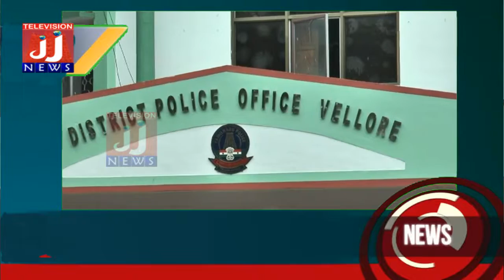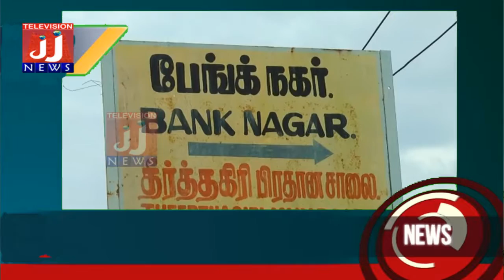jjtv news ISRO Tamil # Lander Vikram SIvan Chandrayaan 2 TTV Dhinakaran # P Chidambaram # INX